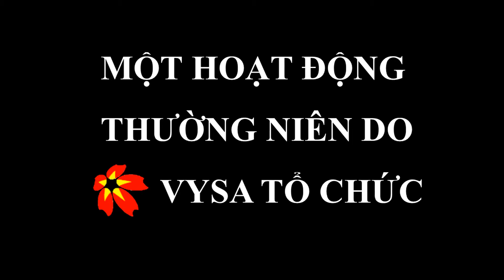VYSA JOBFAIR 2013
VYSAJOBFAIR - hội chợ việc làm dành riêng cho người Việt Nam lớn nhất tại Nhật Bản
soundtrack: pyramid - The Dreamhouse